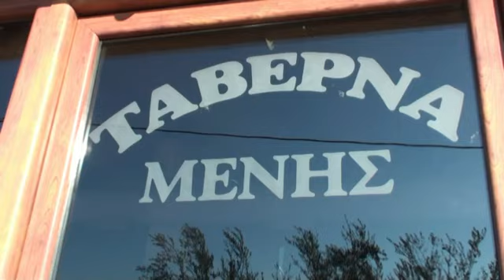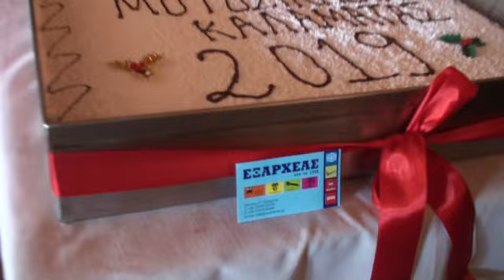17 2 2019 ΚΟΠΗ ΠΙΤΑΣ ΦΙΛ ΜΟ KA